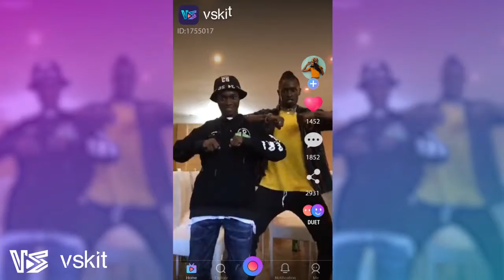2020. 6.8期 - PT达人 - 1755017 - 13 16 9